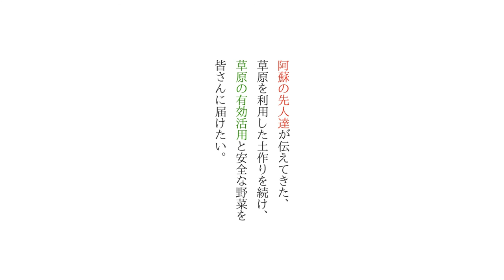草原を守る人々 ～ 井まゆみさん～